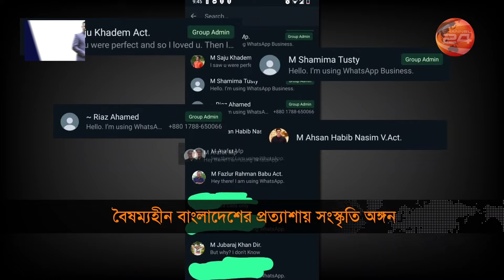বৈষম্যহীন বাংলাদেশ প্রত্যাশায় সংস্কৃতি অঙ্গন | Entertainment Industry | Channel 24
»» Office Address:
Bangladesh.